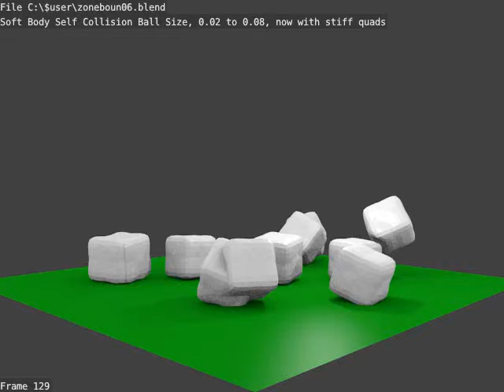Blender Physics, Effect of Stiff Quads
Again, changing "Soft Body Collision Ball Size" from 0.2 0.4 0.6 to 0.8" from left to right. But now we are looking at Stiff Quads.  Much less craziness & intersections